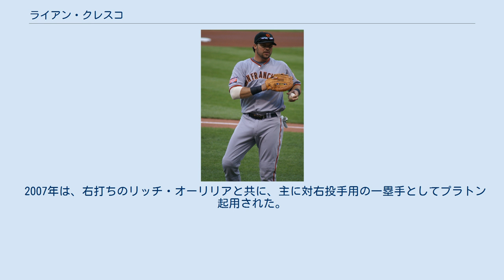ライアン・クレスコ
ライアン・アンソニー・クレスコ（Ryan Anthony Klesko, 1971年6月12日 - ）は、MLBの元選手。
ポジションは左翼手・一塁手。
アメリカ合衆国カリフォルニア州ウェストミンスター出身。
 1989年のMLBドラフトでアトランタ・ブレーブスから5巡目に指名を受け入団。
1992年9月12日のヒューストン・アストロズ戦でメジャーデビュー。
1994年は開幕からメジャーに定着。
ストライキでシーズンが打ち切られたが、打率.278・17本塁打・47打点・OPS.907を記録し、ルーキー・オブ・ザ・イヤーの投票では3位に入った。
1995年は開幕から不振が続いたが、6月6日のシカゴ・カブス戦で2本塁打6打点を記録するなど一気に調子を上げ、前半戦で打率.352・長打率.641・OPS1.069の好成績。
後半戦で15本塁打を記録し、規定打席不足ながら打率.310・23本塁打・70打点・出塁率.396・長打率.608・OPS1.004の大活躍で、チームの地区優勝に貢献。
 2003年は主砲のフィル・ネビンが開幕から肩の故障で長期離脱を余儀なくされた。
そんな中、マーク・ロレッタやピッツバーグ・パイレーツからトレード移籍してきたブライアン・ジャイルズらと共に、主軸打者としてチーム唯一の20発クリアとなる21本塁打・67打点をマークし存在感を示した（ジャイルズも20本塁打を放っているが、パドレス移籍後は4本塁打しか放っていない）。
 2004年は投手有利な新本拠地ペトコ・パークが開場し、これまで三塁を守ってきたネビンが完全に一塁にコンバートされた影響で、不慣れな左翼を守ることとなった。
そんな影響からか、11年ぶりに2桁本塁打に届かず、中軸としては物足りない成績であった。
 2005年もほぼ左翼手としてプレーしたが、主砲ネビンの放出やロレッタの怪我による長期離脱・ジャイルズやショーン・バロウズの不振などもあった。
そんな中、チームトップの18本塁打をマークし、投手有利な球場を本拠地とするパワーレスな打線の中軸打者として、地区優勝したチームを牽引。
その一方、守備ではミスが目立ち、左腕の先発投手の際にはスタメンを外された。
また、5月に7本塁打を放ち、6月に打率.302をマークしていたものの、首と背中を痛めて急失速するなど不満の残るシーズンでもあった。
 2006年は肩の故障のため、シーズンの大半を棒に振った。
復帰後はエイドリアン・ゴンザレスの台頭もあり、守備にはつかず、すべて代打としての出場であった。
同年オフにFAとなり、サンフランシスコ・ジャイアンツに移籍。
 2007年は、右打ちのリッチ・オーリリアと共に、主に対右投手用の一塁手としてプラトン起用された。